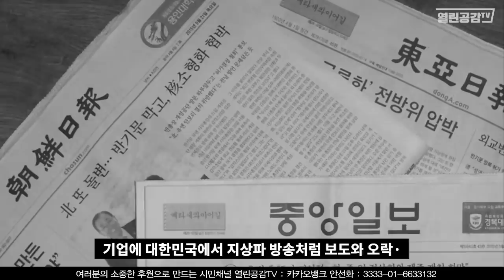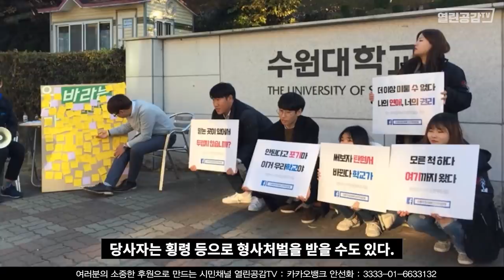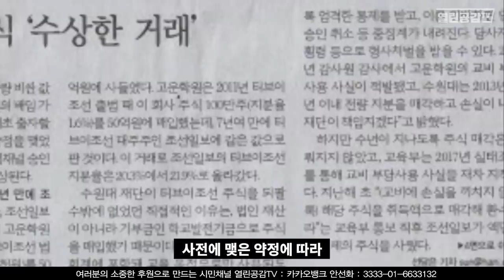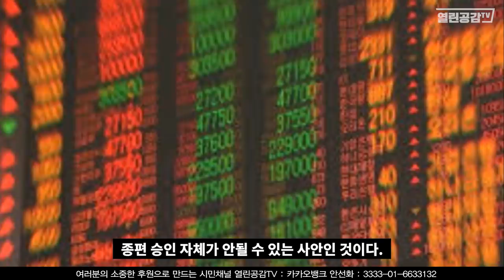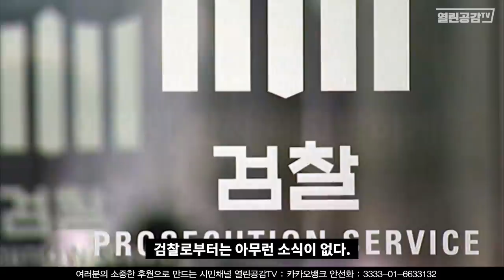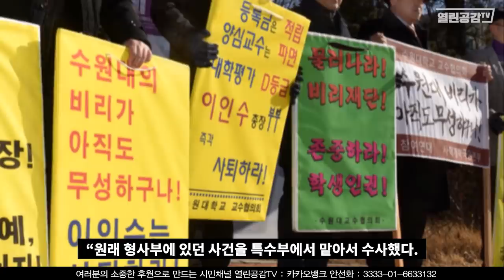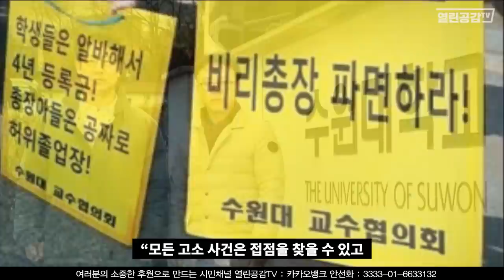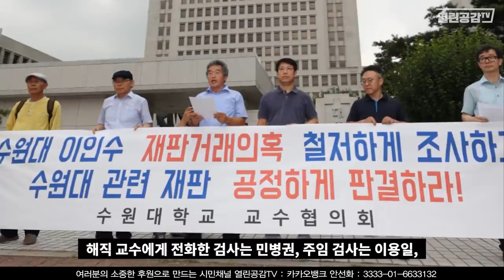검은 거래 - 조선일보, TV조선, 검찰, 그리고 수원대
공정을 외치며 살아 있는 권력 수사도 눈치 보지 않는다는
검찰이 어떤 사안 앞에서 한없이 작아지는 모습은
어제오늘 이야기가 아니다. 윤석열 검찰총장은
서울중앙지검장이었던 시절 왜 조선일보 사주인 방상훈을
만났을까? 그 둘은 도대체 무슨 이야기를 주고 받았던 것일까.